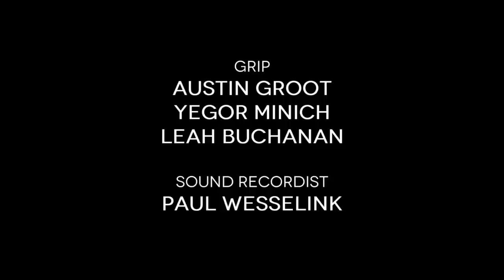How Does God Use "Wilderness" In Our Lives? | Episode 2 | Land Without Borders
In this episode, host Jack Beck demonstrates how God uses spiritual wilderness in our lives as seasons for growth.

ABOUT THIS SERIES:
“Wilderness is not just an ecosystem—it’s a season of life.”  — Jack Beck

Some of the Bible’s most familiar and powerful stories took place in the wilderness. The Israelites spent forty years in the wilderness. Jesus fasted in the wilderness for forty days, before He was tempted by Satan. Even the beloved “Shepherd Psalm,” Psalm 23, may have been inspired by the wilderness. In fact, the wilderness is mentioned more than three hundred times in Scripture.

Now, host Jack Beck ("The Holy Land: Connecting The Land With It's Stories") highlights the easily-overlooked truths of the wilderness—both the harsh, threatening ecosystem in which Bible people sometimes found themselves and the difficult seasons of life in which we often operate. By showing what the wilderness meant to people in Bible times, Jack also provides guidance for our own experience in barren times and places.

In "Land without Borders", Jack Beck will lead you on a journey of discovery, using the Bible’s physical landscape to heighten your spiritual experience.

MORES VIDEOS HOSTED BY JACK BECK
The Holy Land: Connecting The Land With It's Stories

OTHER RESOURCES BY JACK BECK
Land Without Borders (Paperback)
Along the Road (DVD)
Along the Road (Paperback)
The Holy Land for Christian Travelers: An Illustrated Guide to Israel

Dr. John (Jack) A. Beck is a scholar, educator, and writer with extensive experience in biblical geography. He has a PhD in theology and Old Testament from Trinity International University and is an adjunct faculty member at Jerusalem University College in Israel. His passion is to make the wisdom of the Bible understandable to Christians, and he has been writing on the topic of biblical geography for more than sixteen years, both within and outside of the Middle East.